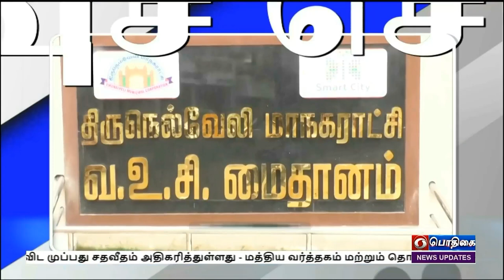பொதிகை பிற்பகல் 2.00 மணி விரைவுச் செய்திகள் [25.08.2022]PodhigaiTamilNews